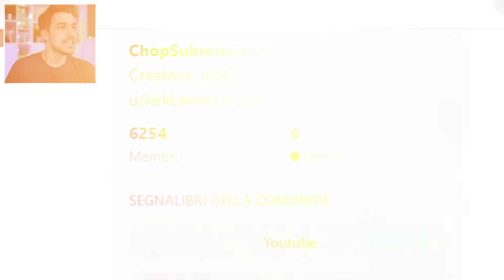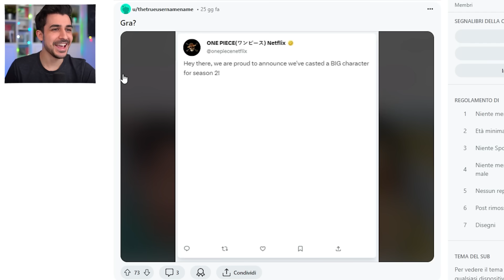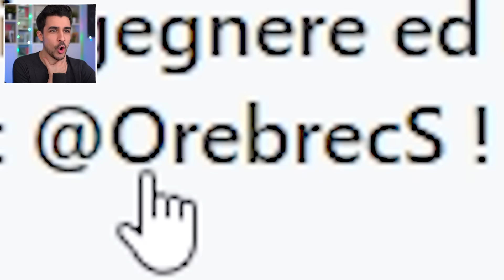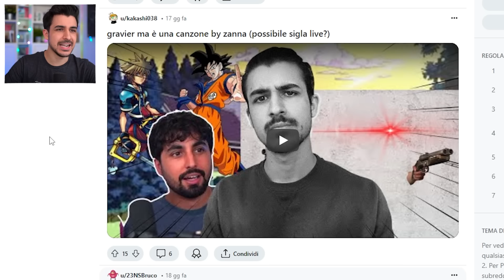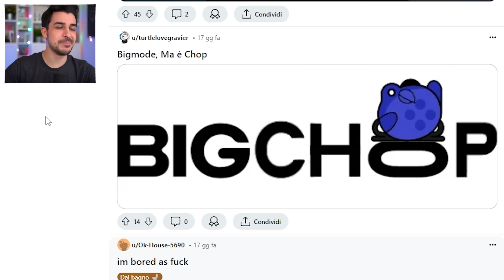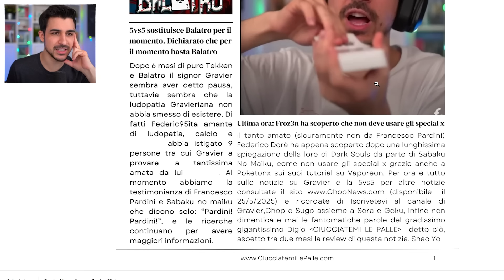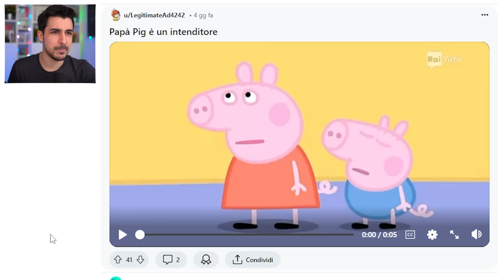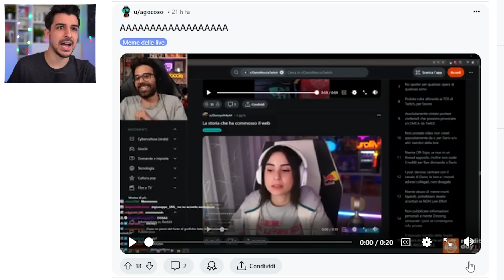GRADINI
Ci mancava soltanto una persona per completare il Gravierverso della 5v5, quindi per il video di oggi di Reddit è stato scelto Pardini! In più dobbiamo stare calmi con i meme delle grafiche di Sabaku sennò prima o poi ci finisco davvero nei casini...